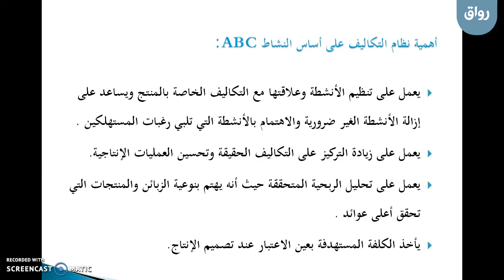رواق: إدارة التكاليف الحديثة - 3 - 1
رواق: إدارة التكاليف الحديثة، المحاضرة الثالثة، الجزء الأول: تعريف واهمية اسلوب التكلفة ABC